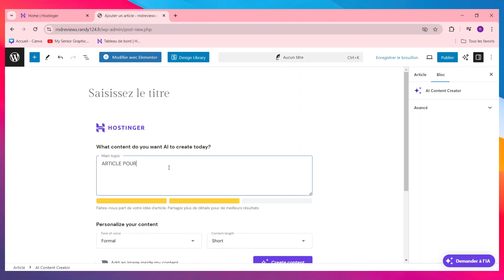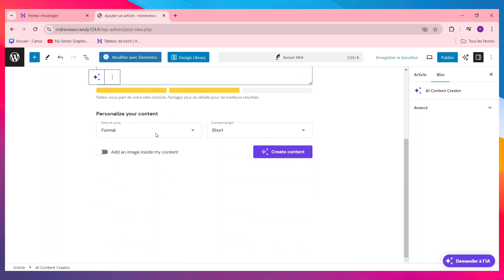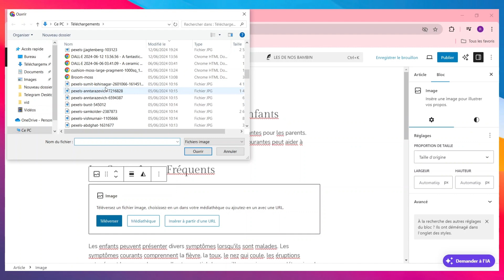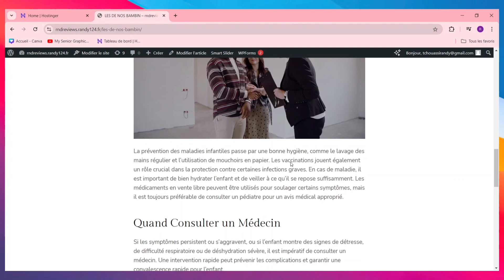Comment Publier Un Article Sur Wordpress ( 2024 )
Dans cette video je te montre exactement Comment Publier Un Article Sur Wordpress ( 2024 )